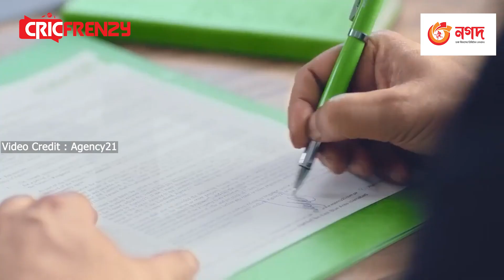"পাকিস্তান পাড়ার দল নয় যে যাকে তাকে খেলিয়ে দেবে" - বাবরের ওপর ক্ষুব্ধ ওয়াসিম আকরাম ও শোয়েব আক্তার